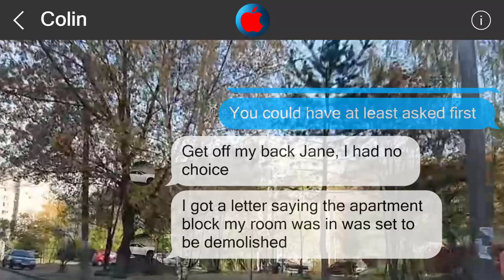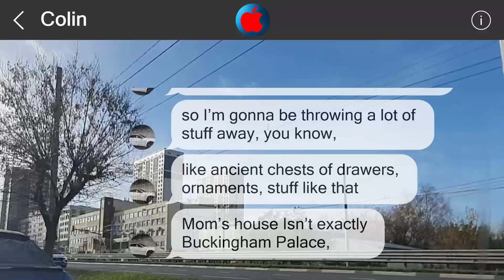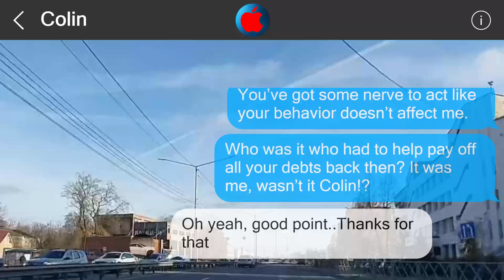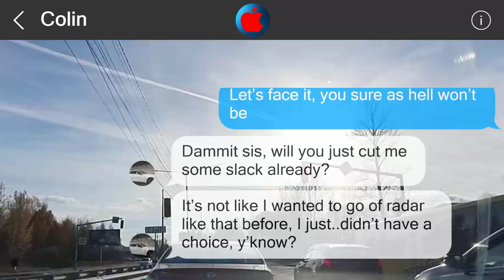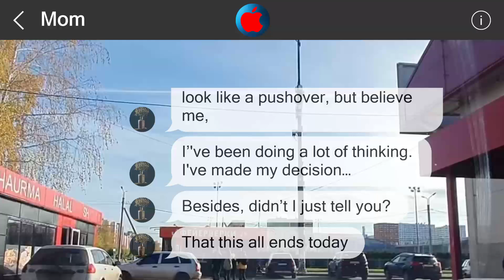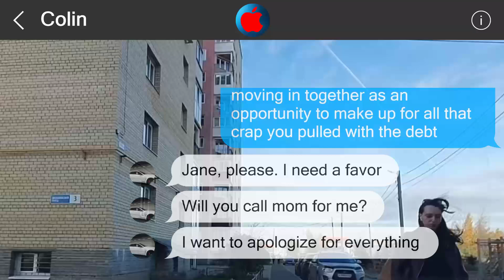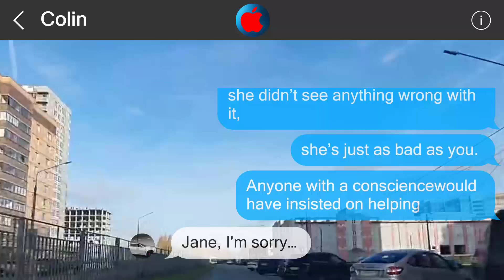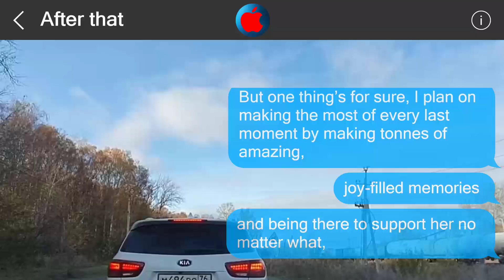Underestimate me, regret it 3006